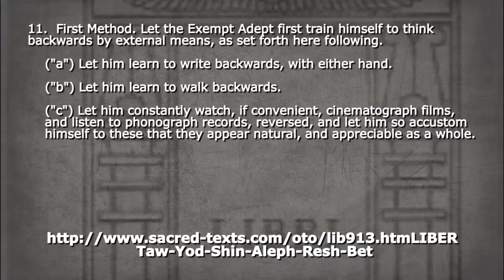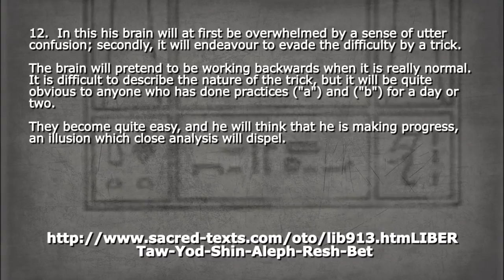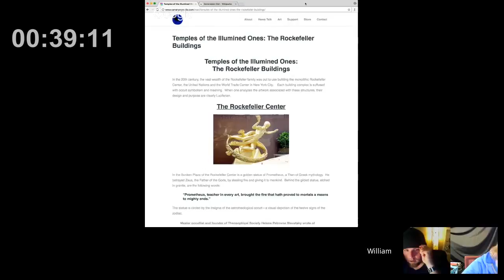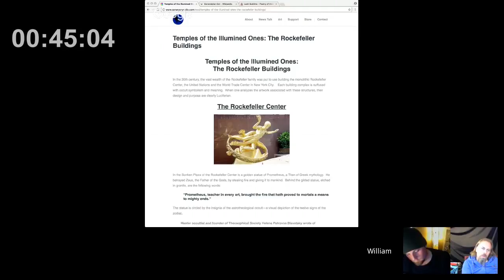VR: "William Ramsey Speaks on NWO" - Part 2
Links
● Liber 913

● "Do What Thou Wilt: A life of Aleister Crowley"
Lawrence Sutin (2000) New York: St Marin's Griffin 2002.
Pgs 20-21, 111-116, 120, 313-316, 321-322, 342, 345,

Patrons:
● Devil
    ○ Kent S.
● Demonling
    ○ Cole S.
● Heathen
    ○ Mary M.
● Lemure
    ○ Haley Rebelchild